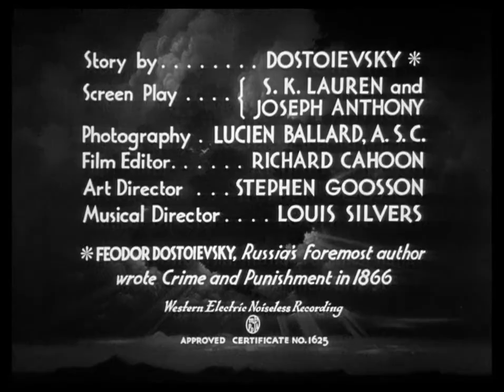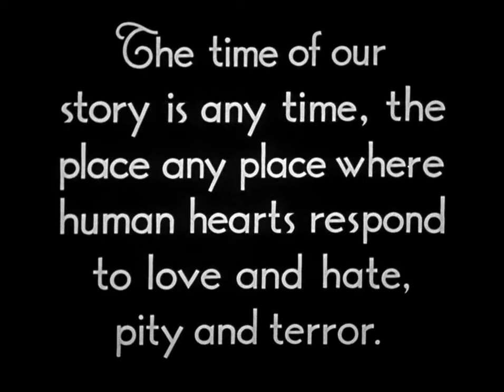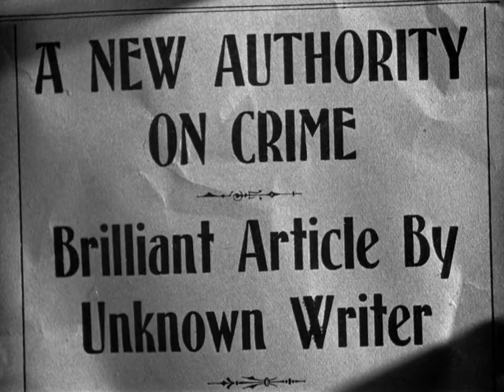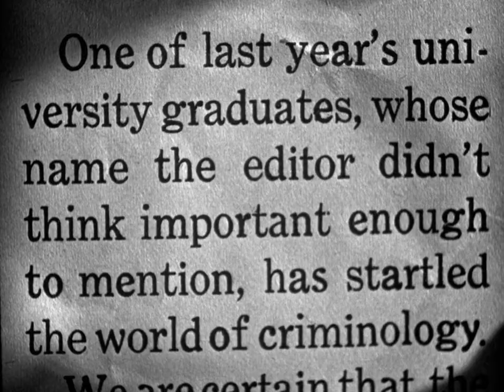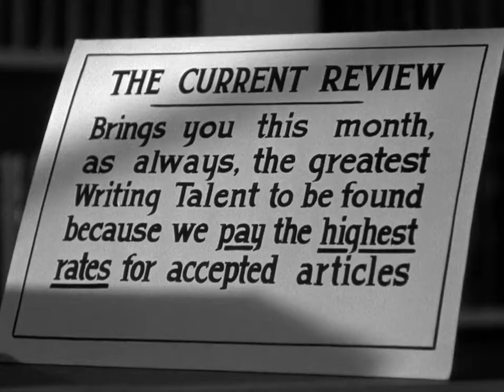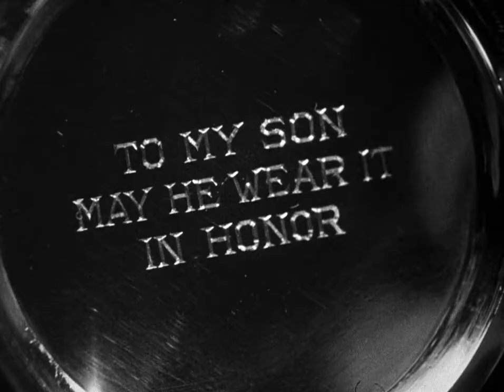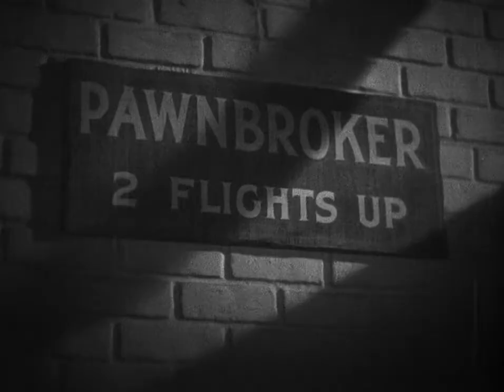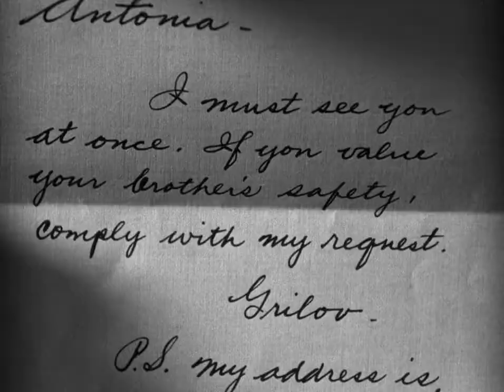Crime And Punishment (1935)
Man is haunted by a murder he's committed.